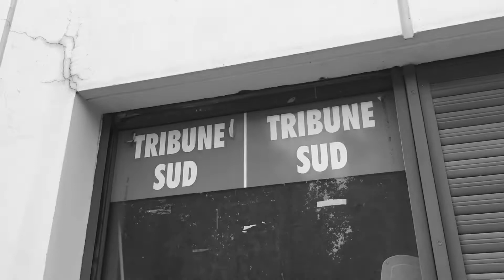Stade des Costières…les traces du temps…